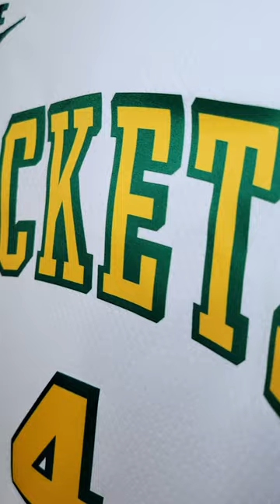DOPE OR NOPE!!! Jalen Green HOU Rockets Classic Edition Jersey